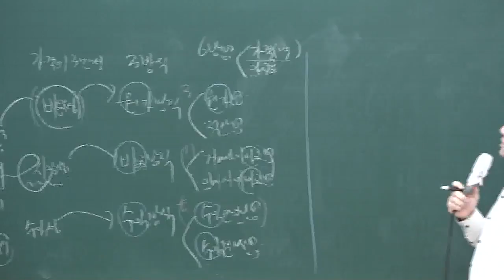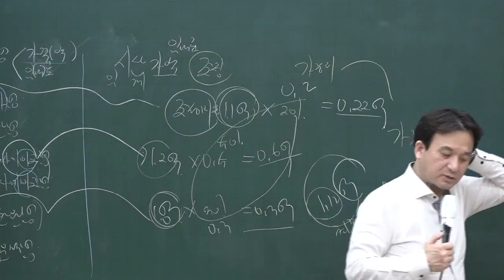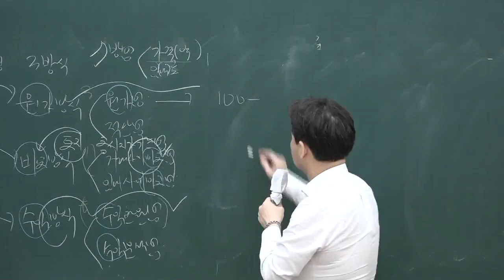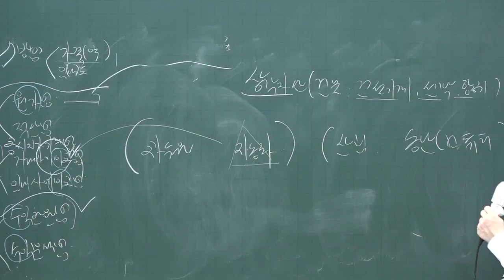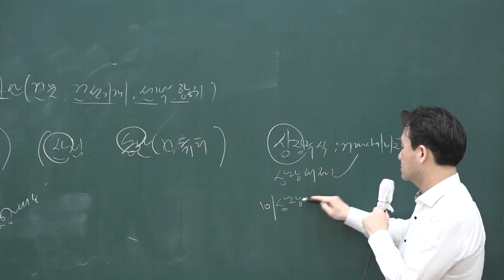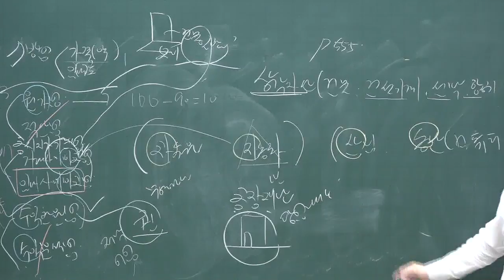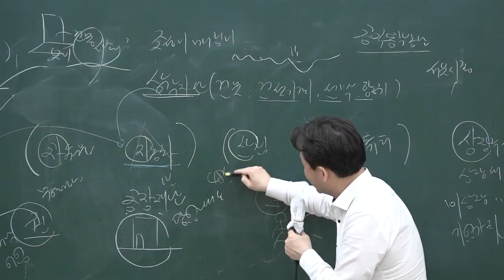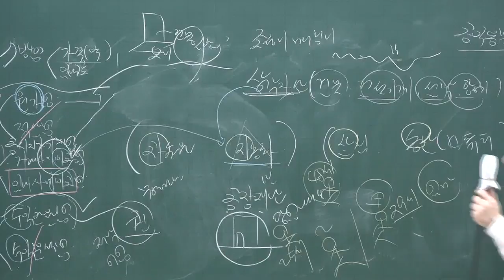[공전무] 2020년 공인중개사 부동산학개론 집중이론 감정평가 방식의 구분 3-38